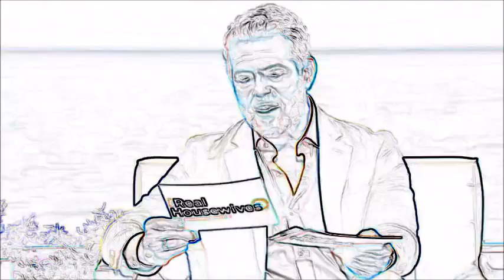RHOC 17.18 Shannon & Heather vs. Tamra & Emily - A Total 180